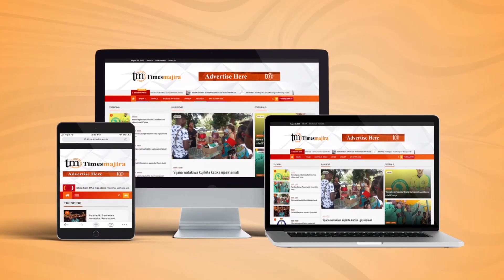WAZIRI NAPE ATOA UFAFANUZI KUHUSU BEI ZA BANDO